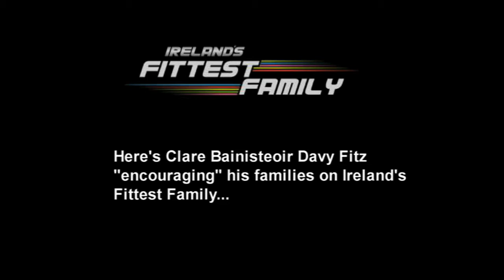Ireland's Fittest Family- Davy Fitzgerald's Encouragement (HD)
Ireland’s Fittest Family is a primetime entertainment show that has taken Sunday nights by storm. In this show, we searched for the fittest, fastest and strongest families across Ireland. After intensive physical and scientific testing, twelve families qualify to enter the most extreme fitness competition ever.
Over six episodes, these elite families compete against each other on some of the toughest endurance courses in Ireland. From a custom-built urban adventure course in the heart of Dublin’s Docklands to complete immersion in the bogs of west Mayo, our families’ strength and teamwork is pushed to the limit.
Each week sees the weakest family eliminated from the competition. The remaining families battle it out until there’s just one family left standing. This extraordinary family win for themselves a big cash prize, and most importantly, the title of ‘Ireland’s Fittest Family’.
Here, team coach Davy Fitzgerald offers some 'words of encouragement' to his families!